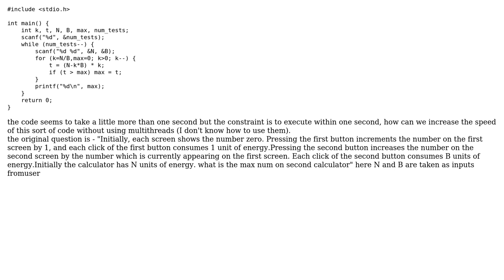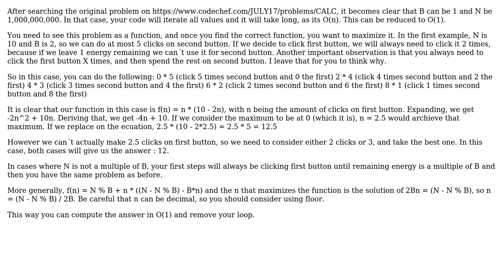Code Review: increase the speed efficiency of the code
With thanks & praise to God, and with thanks to the many people who have made this project possible! You are responsible for your own actions.